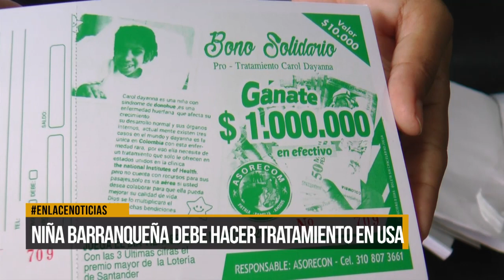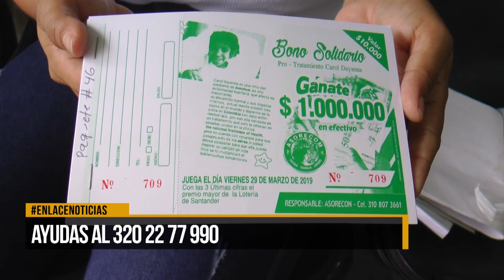Niña Barranqueña padece síndrome de donohue, debe hacer tratamiento en USA